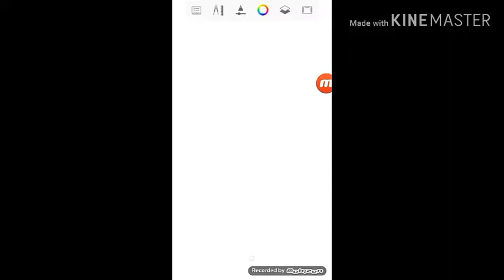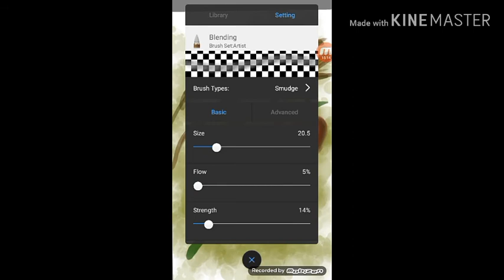Strawberry digital painting timelapse (using mobile phone)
Hello everyone! I just want to share with you a timelapse video of me painting a strawberry. It's not that good though as it was my first time using a digital painting app on my android phone. But I hope you enjoy. :)